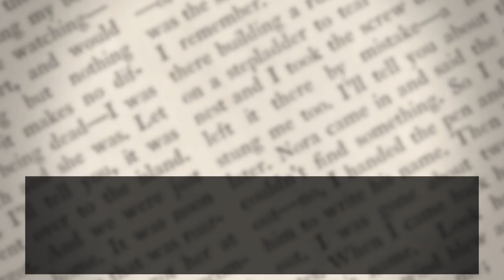E.B. White, A True New Yorker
E.B. White, famed essayist and children’s author, was a true New Yorker – and Cornellian.

Cornell University has been a part of the fabric of New York City for more than 100 years. Cornell alumni in NYC are leaders in business and finance, art and culture, science and healthcare, law, public service, media, tech, fashion, hospitality and cuisine.